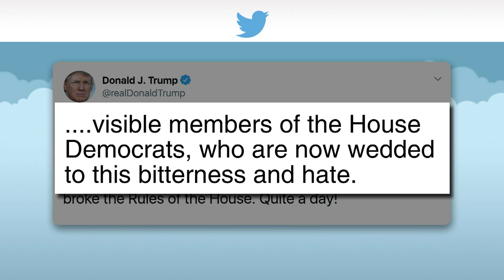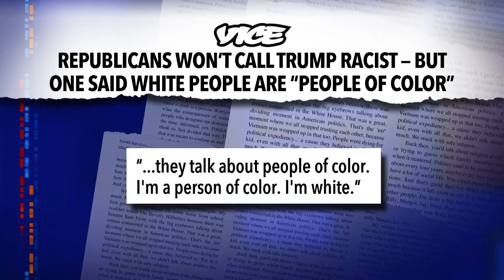A House Divided Cannot Stand Donald Trump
The U.S. House of Representatives passed a resolution to condemn the President's "racist comments." And Trump celebrated.